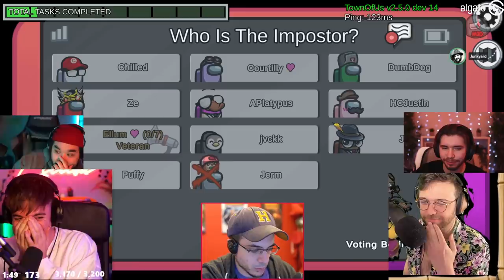MAKING MY GIRLFRIEND RAGE BY DOING THE GREATEST VETERAN PLAY EVER! (Among Us)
This video showcases Among Us Veteran gameplay where I take on the imposters in the Chilled lobby. This video compiles all of the key moments, funny clips and live reactions from myself, Chilled Chaos, Captain Puffy & many more amazing streamers - Including a moment where I make my girlfriend rage!

-Ellum 🌏